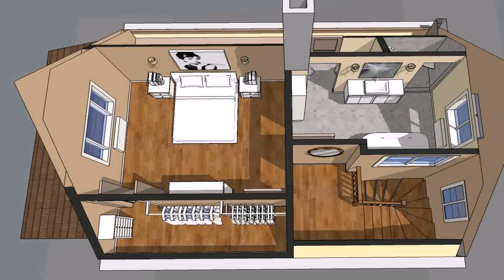Buy Car NY 5% DP